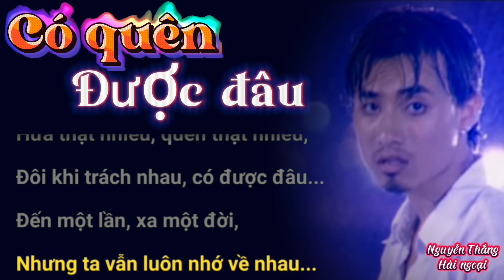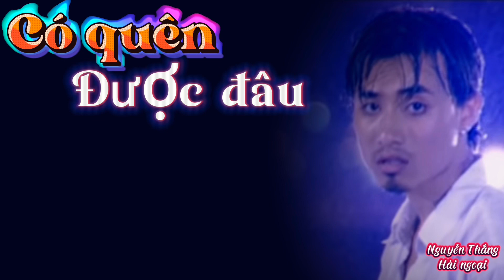Có quên được đâu | Nguyễn Thắng Hải ngoại |Đẳng Cấp nhạc trẻ 8x